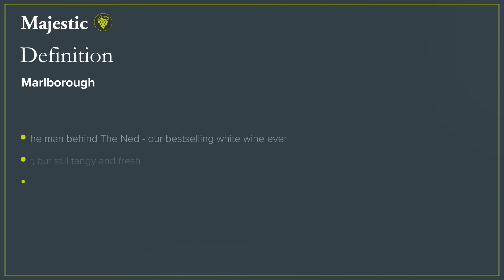Discover the Definition Sauvignon Blanc with Majestic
Discover the Definition Sauvignon Blanc with Majestic, the UK's number one specialist wine retailer. A chance to get inside the bottle with members of the Majestic team from all over the country.